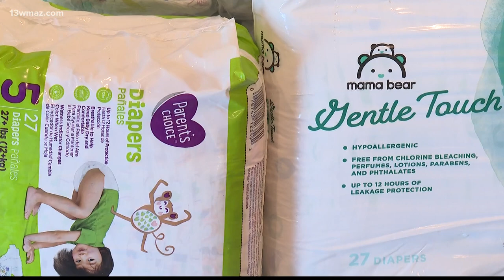Warner Robins' Genesis Joy House to provide free diapers in annual drive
All supplies are on a "first come, first serve" basis, and quantities are limited per person.

13WMAZ News is the #1 station for news and weather in the Central Georgia area, serving people in Dublin, Macon, Milledgeville and Warner Robins.